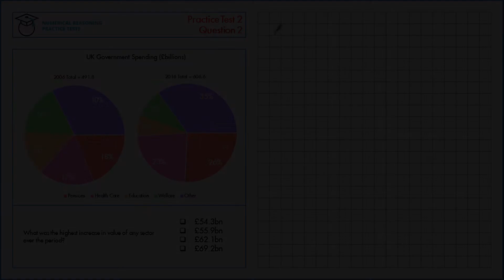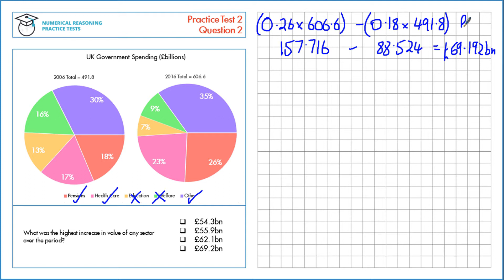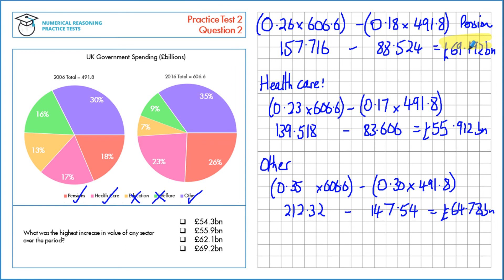Numerical Reasoning Tutor - Test 2 Question 2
Numerical Reasoning Tutor provides free Numerical Reasoning Tests and resources. Yes, completely FREE!
to use our 11 free Numerical Reasoning Tests!
All Tests have video solutions, and written solutions.